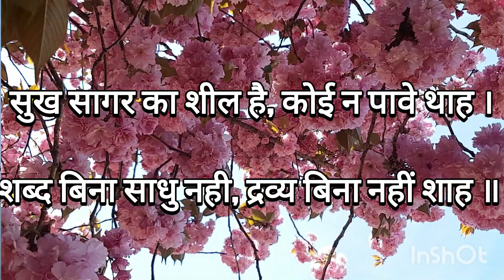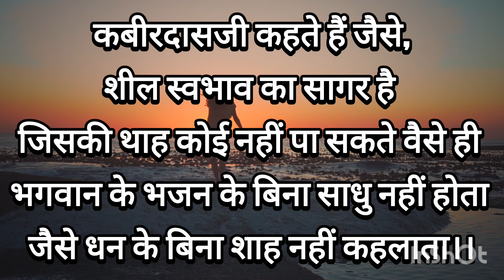शील स्वभाव अथाह सागर समान#suvichhar